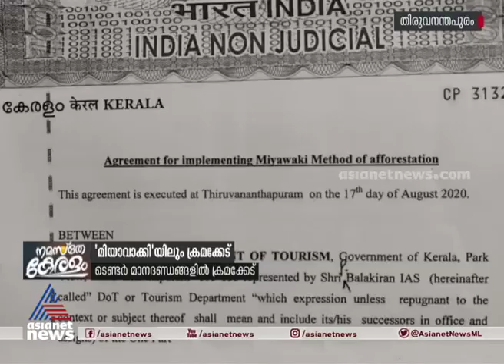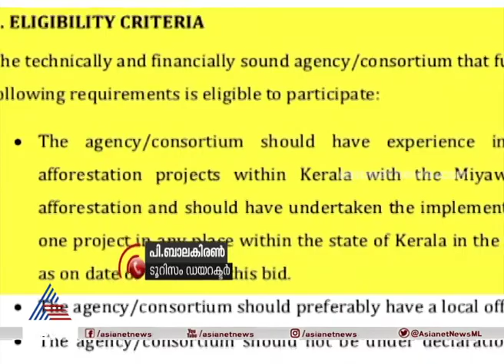മിയാവാക്കി പദ്ധതിയിൽ ക്രമക്കേട്; ടെൻഡർ മാനദണ്ഡങ്ങളിൽ കളളക്കളി, കരാർ നൽകിയത് 5.79 കോടി രൂപയ്ക്ക്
Miyawaki Project Fraud | Asianet News Exclusive